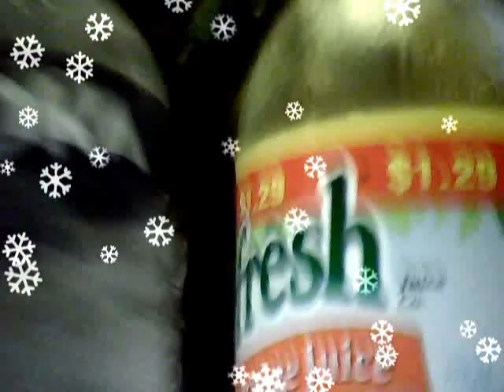MY CUZNS FOOLIN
3 IZ A CHARM BUT 4 IZ BETTA